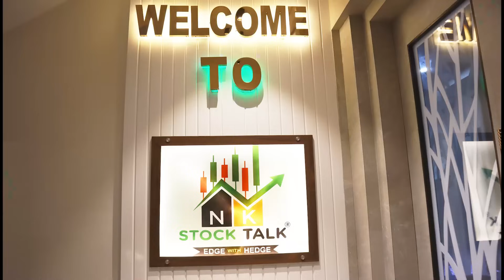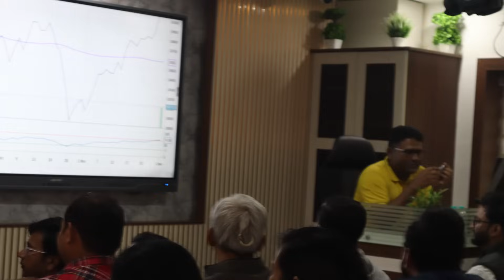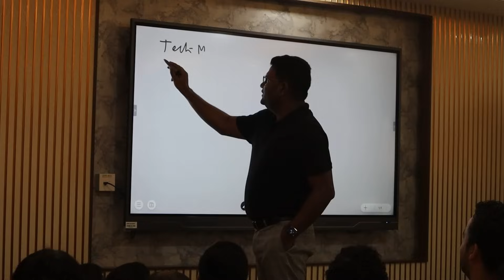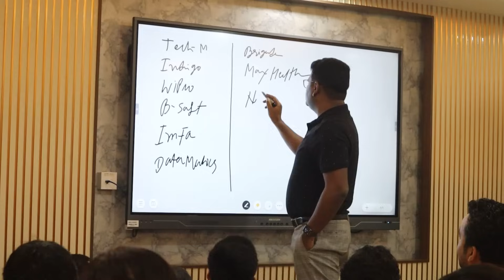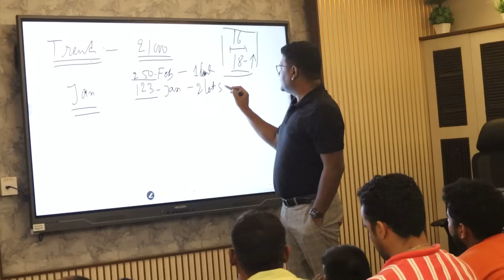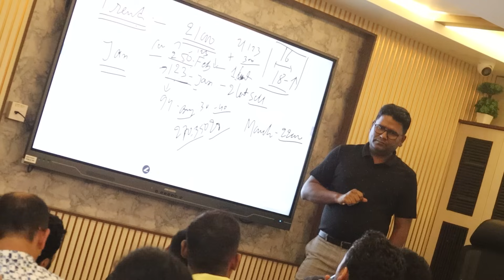Physical Class Dec. 2023, Thanks All Participate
Edge with Hedge only for Educational

Tukka || By- NK_Sir | NKSTOCKTALKl" KEEP PRACTICE FOCUS ON LEARNING ..Baki sab moh maya hai